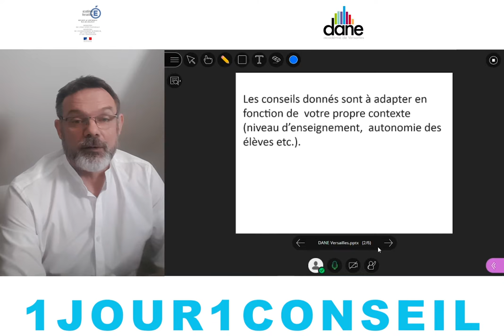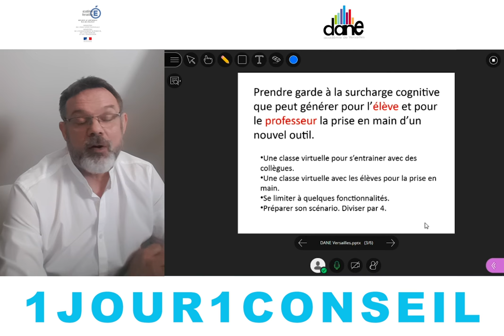Animer une classe virtuelle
Aujourd'hui Charles Poulmaire, professeur, nous donne quelques conseils pour animer une classe virtuelle du CNED - Dane de Versailles - Mars 2020